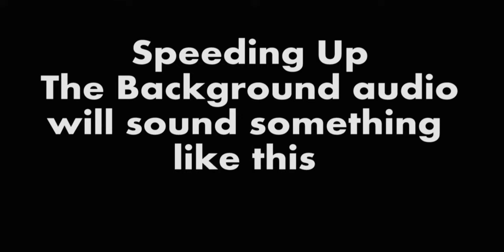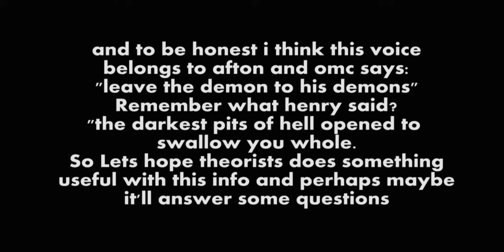FNAF UCN - Old Man Consequences EASTER EGG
Spoiler for the fnaf 6 ending to know what im talking about